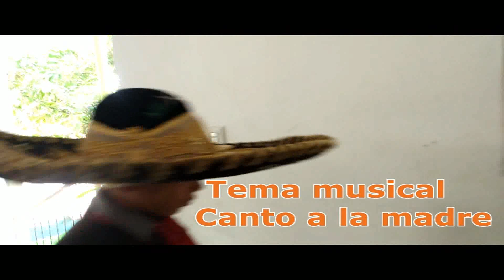Canto a mi madre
El es un niño hondureñito lleno de sueños por eso pido a mis amigos de mi canal que por favor lo apoyemos quiere grabar su propia musica, si ud escribe canciones y quiere darle alguna letra para que el la cante podemos  analizarla y grabarla. Quiero contarles que un diputado llamado  SAMUEL MADRID de LIBRE  lo tuvo en engaño que lo iba apoyar dandole todo desde vestuario , grabarle y darle su estudio hasta que se gradue pero solo fue burla la de este tipo, pues no le cumplió.
Las producciones que ud ve yo se las he hecho con amor y esfuerzo. Por ahorita le he escrito dos temas musicales proyectos para grabarlos. Solo hace falfa que alguien lo financíe o lo apoye economicamente.
Gracias a los de mi canal por el apoyo que le brindaran.
Escuche este reciente tema que le grabe
para las madres.
CANTO A LA MADRE.
Su amigo
Kennedy Amaya